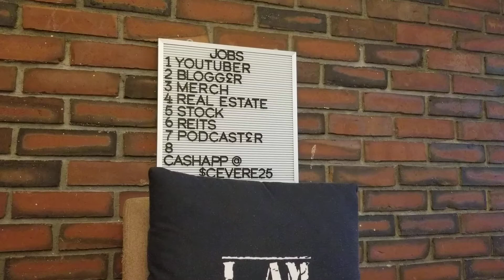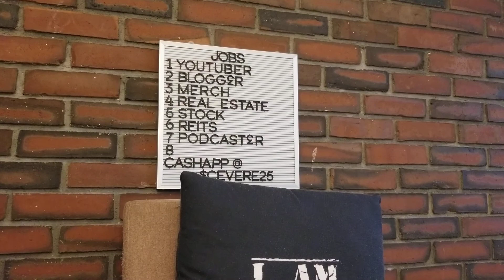Tajh Malik - "Point Guard" Album REVIEW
Tajh Malik
"Point Guard"
Released Date: Dec 21, 2020

01 Point Guard/ Producer: Rxynoise
02 Delivery/ Producer: King Villie
03 Assists/ Producer: Vitamin D
04 Vibes/ Producer: Dray Levins
05 Exquisite bars/ Producer: Vitamin D
06 Coopdeville (TPF)/ Producer: Vitamin D
07 Through things/ Producer: FIREBYNIGHT
08 Spanish Guitar/ Producer: Vinci X
09 Olympic Jordan (Bonus Track)/ Producer: 98ninteynine

2135025 Records DK

Cincerely Yours,
Father, Blogger, YouTuber and Person that loves the N.Y. Giants and L.A. Lakers, even though I'm from Boston.

ALBUM REVIEWS
During each video I will talk about what I liked and didn't like about the album and give a score based on this scale:
0/5= Album at its worst
1/5= Terrible
2/5=Bad
3/5=Good
4/5=Great
5/5=Classic

Marquis J. Walker/Daughter's Apparel

AMAZON CLOTHING LINE
AMAZON DAUGHTER'S CLOTHING LINE
AMAZON "FOR CANCER" T-SHIRT (SUPPORT PLEASE)
AMAZON "LOVE OVER HATE" T-SHIRT
AMAZON "MOM SINCE FOREVER" T-SHIRT